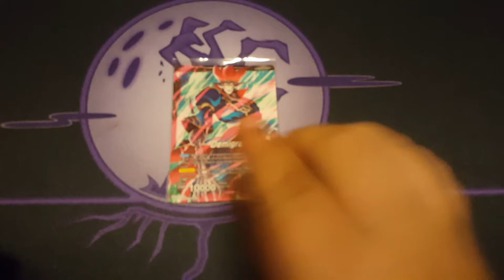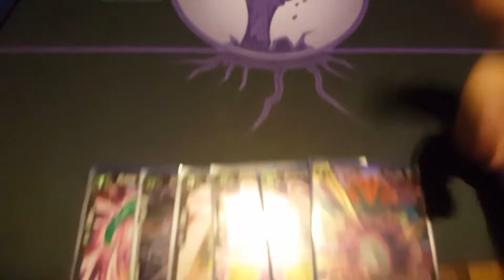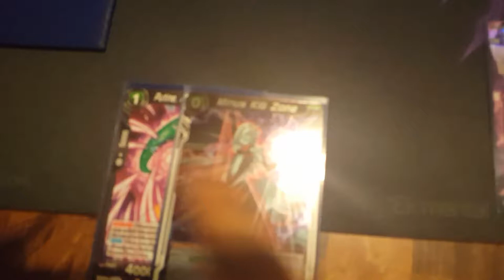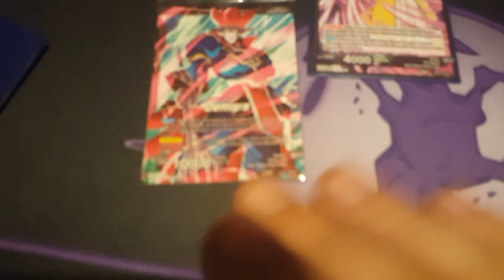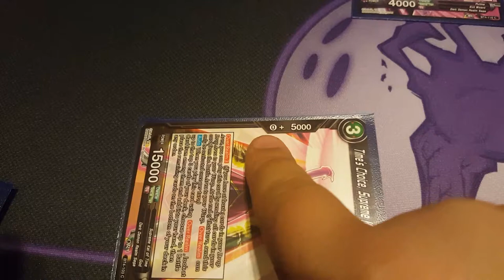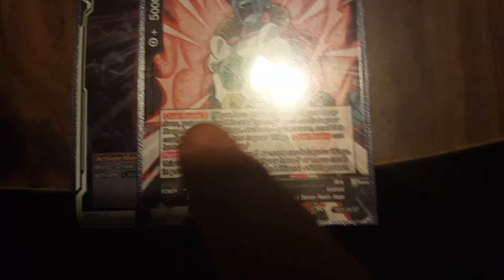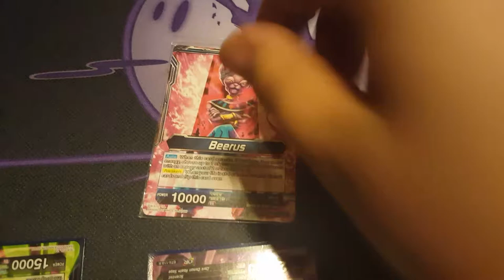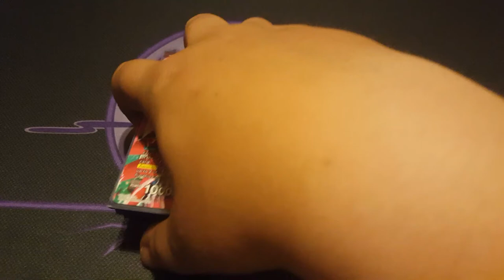How to play Dragon ball super (BASIC RUNDOWN)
A very basic rundown of how to play the new Dragon ball super card game.

Any questions comments concerns let me know.